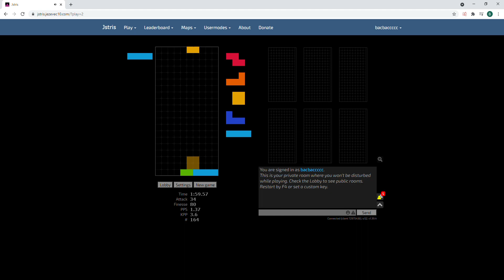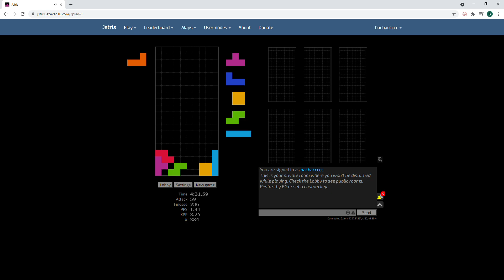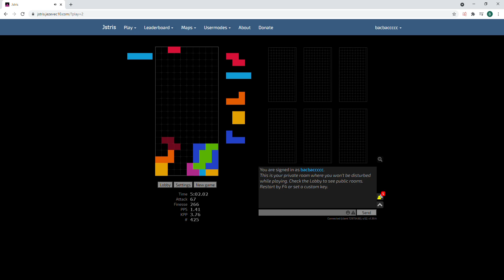i forgot how to pc